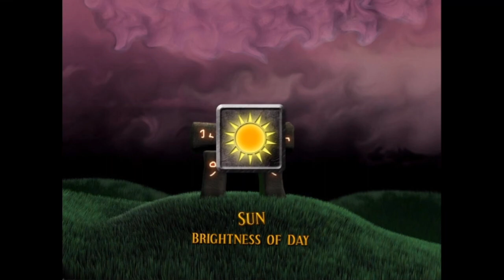Sparkle - Master mod Day 62 ~ 79